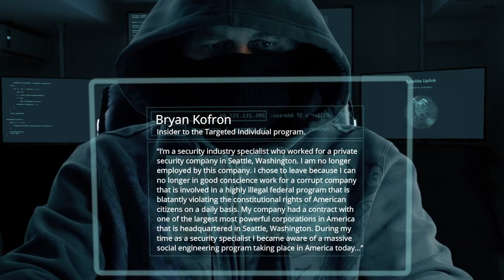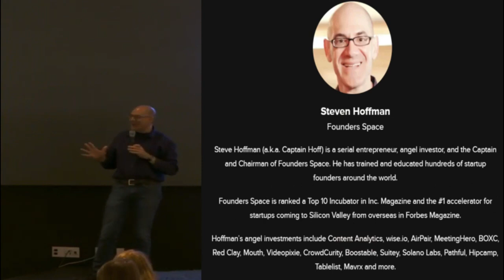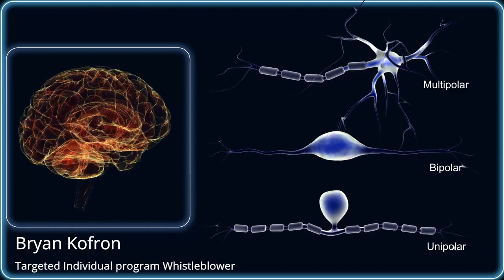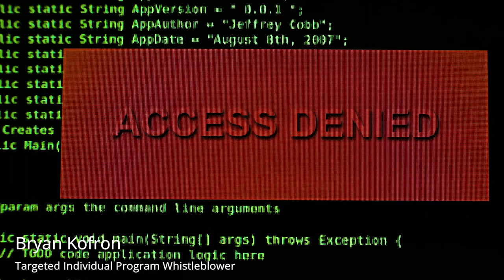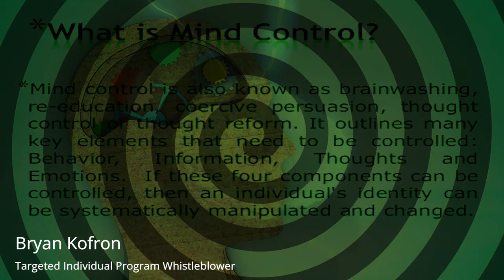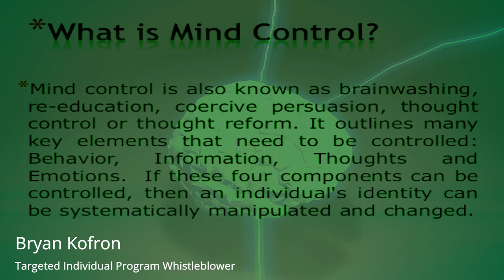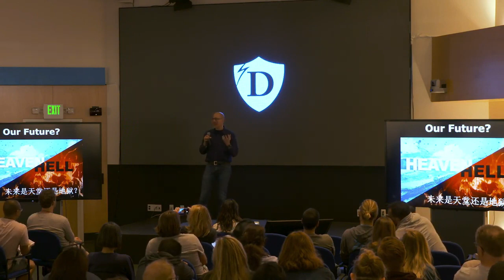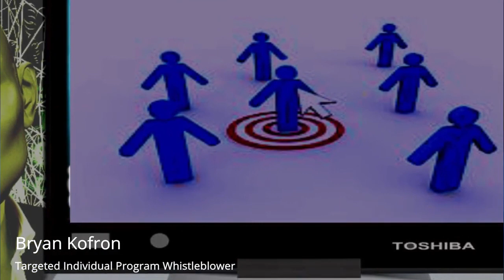Targeted Individual Program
How To Upload Data To Virtual Brain?
- The uploading is possible by the use of small robots known as the NANOBOTS.
- So small that they can travel through brain & spinal.
- Will monitor activity of brain & structure of neurons.
- Defines the Data using sensory technology, then upload data to computer.
- They will provide an interface with computer.
Как загрузить нейроданные мышления в виртуальный мозг?
- Загрузка возможна при использовании маленьких роботов, известныx как NANOBOTS.
- Oни настолько малы, что могут перемещаться с кровью по мозгу и позвоночнику.
- Так осуществляется контроль активности мозга и структур нейронов.
- Таким образом определяются данные с помощью сенсорной технологии, а затем эти данные загружают в компьютер.
- Этой технологией обеспечиваeтся интерфейс с компьютером.